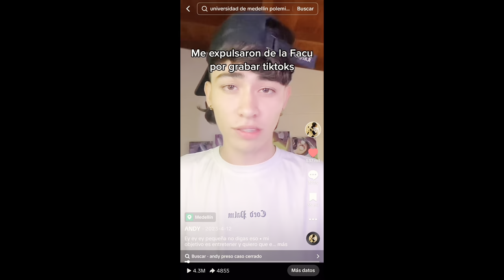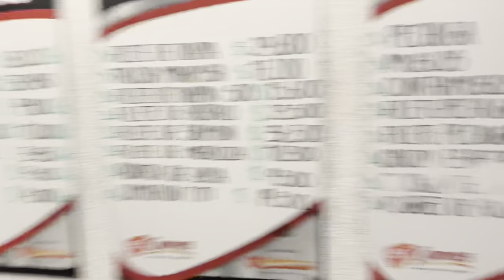50 puertas sobre mi // Andy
Que horrible ese señor XD
Comenta que mas qusieras saber de mi y te respondo en un proximo vidio.

ManooooS y ustedes no estan preparados para lo que se viene 😏🤯
!SIN MIEDO AL EXITO!